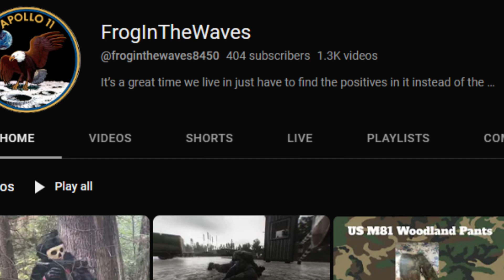404_NOT FOUND